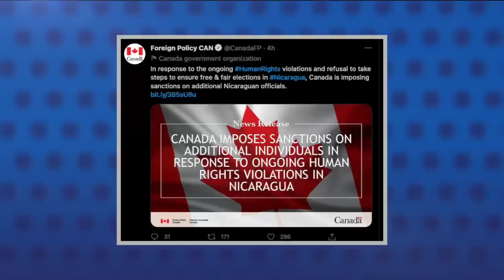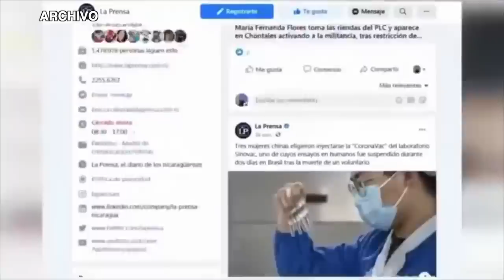Canadá sanciona a altos funcionarios orteguistas: Ministros, jefes policiales, diputados,magistrados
1.- Canadá sanciona a 14 altos funcionarios orteguistas: Ministros, jefes policiales, diputados, magistrados, y la asesora Camila Ortega.
2.- Régimen Ortega Murillo intenta imponer un apagón informativo.
3.- Régimen retrasa la búsqueda de las variantes de la covid-19.